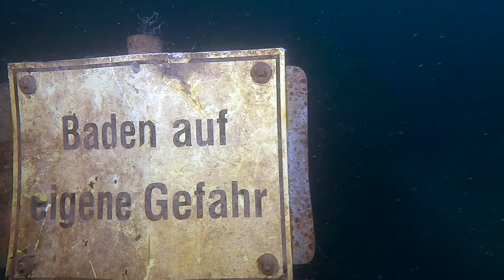Apostelsee - Schaurige Gestalt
Tief, kalt, schaurig .